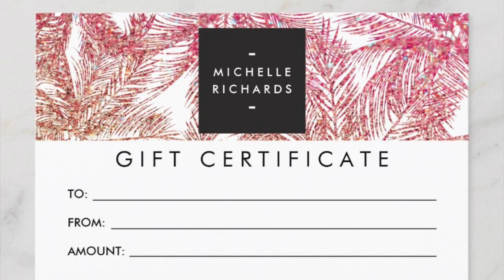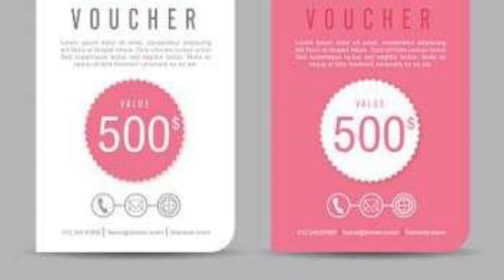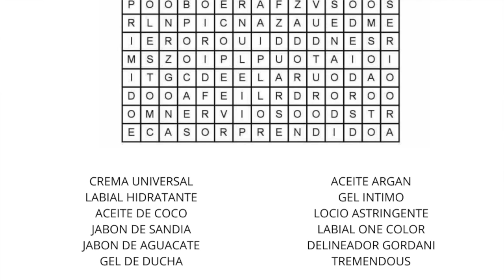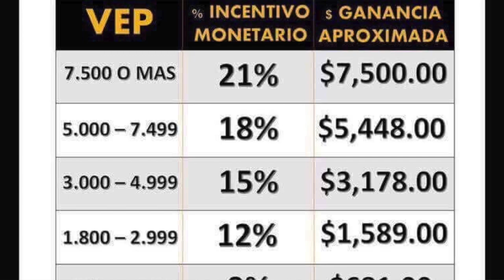3 IDEAS PARA VENDER RAPIDO Y GANAR MUCHO/PRITTYPAT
Helloo Sabrosurita! No te conformes solo con vender por catalogo, implementa estas ideas para que vendas mucho y rápido y después cuentame por Instagram si lo lograste! y cuanto ganaste! Espero que te sirvan mucho. Bencidiciones Sabrosurita!

pritty.pat_